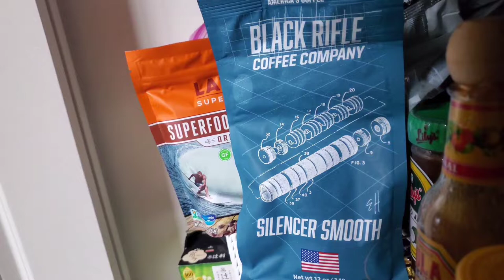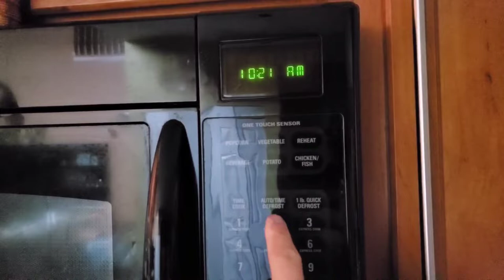Black Rifle Coffee Company Silencer Smooth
Trying out the new Black Rifle Coffee Company Silencer Smooth with some Laird Superfood Coffee Creamer

coffee cof